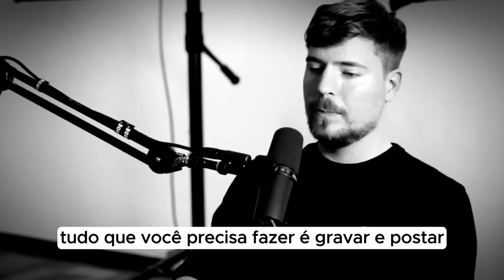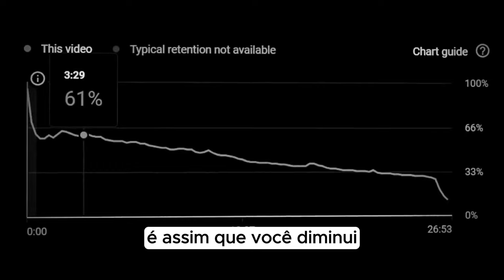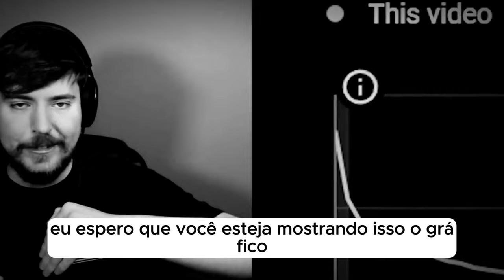MR. BEAST: VERDADES DURAS SOBRE CRESCER NO YOUTUBE QUE NINGUÉM TE CONTA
MR. Best revela as duras e difíceis verdades sobre youtube que ninguém te conta, principalmente se você possui um canal pequeno no youtube em 2024 e que crescer no youtube, então confira o vídeo e descubra como crescer no youtube rápido em 2024.

🚨Entre para a comunidade do TUBECLUB e nunca mais se sinta sozinho na sua jornada de youtuber